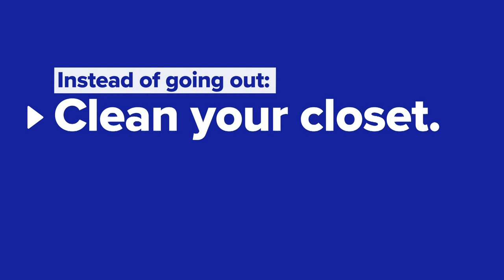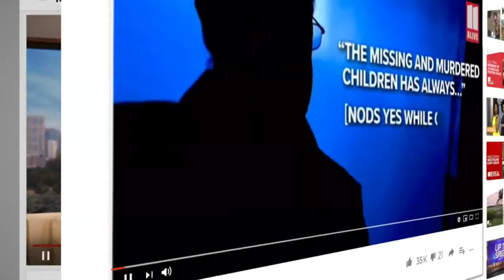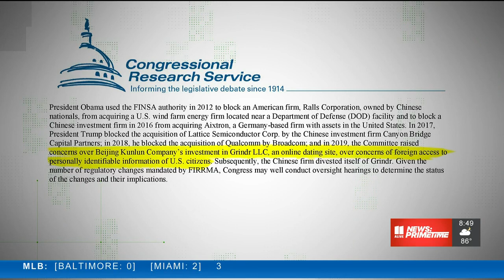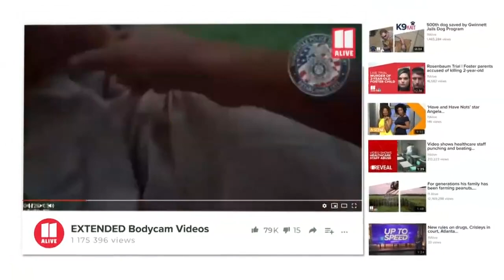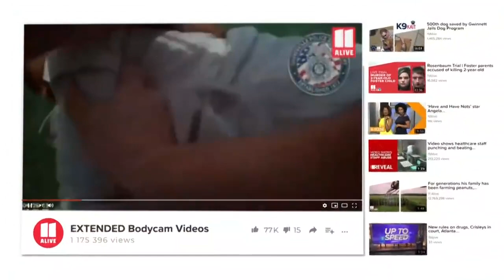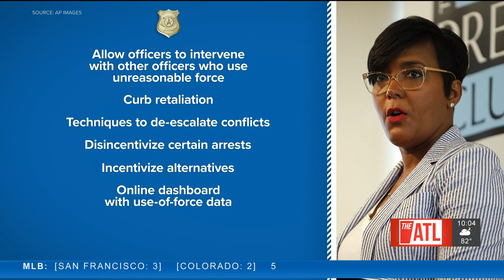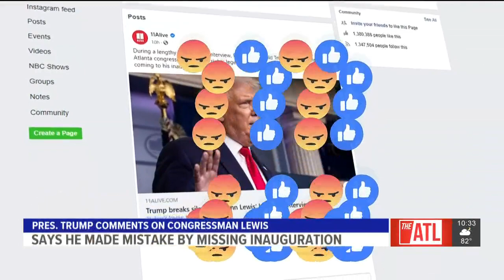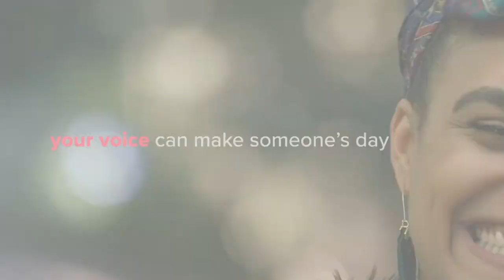Atlanta News | 11Alive News: Primetime August 5, 2020